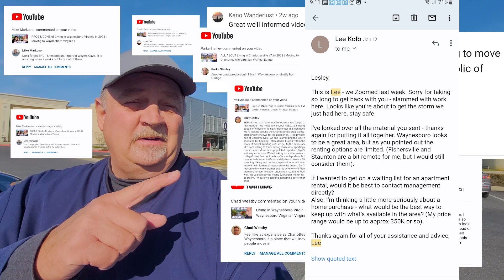$400K HOMES Living In Harrisonburg Virginia | Moving To Harrisonburg Virginia | Virginia Real Estate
Are you thinking about moving to Harrisonburg Virginia? Let’s explore $400K HOMES Living in Harrisonburg Virginia today!
Ready for a change of scenery? Look no further than Harrisonburg Virginia! With its vibrant culture, beautiful homes, and alluring landscape, this is sure to be the perfect place for you to call home. Whether you're looking for an urban atmosphere or a quiet country setting, Harrisonburg Virginia has something for everyone. Not to mention that it's just a short drive away from Washington D.C., meaning easy access to all the attractions the nation's capital has to offer. So don't wait any longer; take advantage of everything Harrisonburg Virginia has to offer by exploring its many wonderful homes today!
Look no further than Harrisonburg Virginia and its incredible homes! With a suburban feel, easy access to Washington D.C., and plenty of activities for everyone, you'll be sure to find the perfect place for you in Harrisonburg Virginia. Plus, with the city's low cost of living and diverse culture, it's no wonder why so many people are eager to make this city their home. Explore Harrisonburg Virginia today and discover why it's such an attractive option for those looking to relocate. You won't regret it! So don't wait any longer; start your search today and experience all that Harrisonburg Virginia has to offer! Virginia Real Estate is truly one of a kind!
I’d love to help you make a smooth move to Harrisonburg Virginia!
00:00 - Intro to $400K Homes Living in Harrisonburg VA
02:53 - Home 1 in Harrisonburg VA
04:31 - Home 2 in Harrisonburg VA
06:39 - Home 3 in Harrisonburg VA
09:24 - Shenandoah Heritage Market Harrisonburg VA
10:18 - Wrap up to $400K Homes Living in Harrisonburg VA